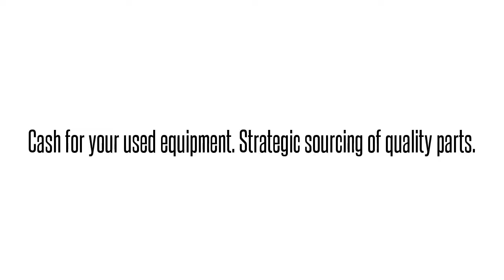1442530G1 BVL3AHFDAAAdtran 1442530G1 BVL3AHFDAA BVL3AHF ADTRAN TOTAL ACCESS 5000 GPON SFP TRANSCEI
Adtran 1442530G1  BVL3AHFDAA BVL3AHF ADTRAN TOTAL ACCESS 5000 GPON SFP TRANSCEIVER International parts exchange. Buy/sell used equipment here. 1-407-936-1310